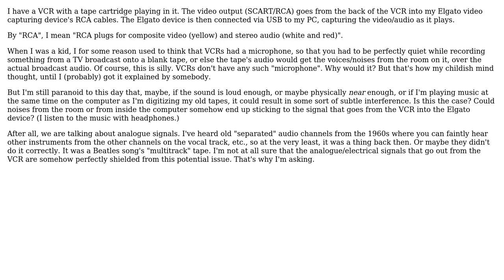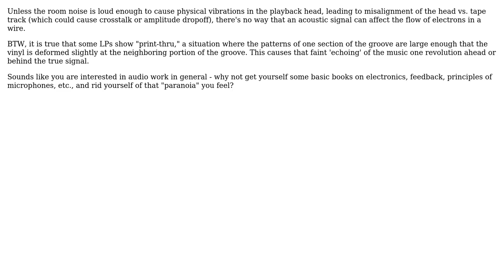Is it possible that room noises could end up on the recording when recording audio from an...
Engineering: Is it possible that room noises could end up on the recording when recording audio from an analogue source?

With thanks & praise to God, and with thanks to the many people who have made this project possible! | Content (except music & images) licensed under CC BY-SA | Music | Images & others | With thanks to user J. E. user Carl Witthoft and the Stack Exchange Network Trademarks are property of their respective owners. You are responsible for your own actions.